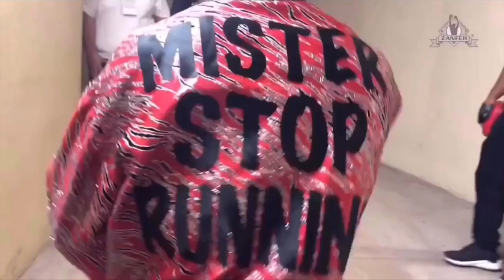¡Los mejores momentos de las peleas y la históricas noche en Hermosillo!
La promotora ZANFER se anoto otro gran éxito al presentar en conjunto con Matchroom Boxing la velada EstradaBeamon además de combates de altísimo nivel.
Video cortesía: ZANFER / Fernando Beltrán / Rafael Soto